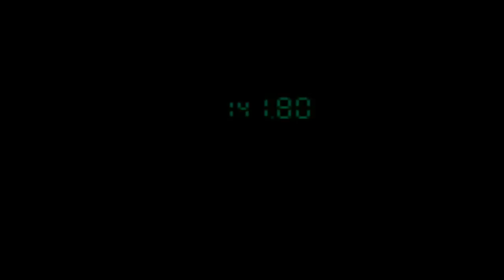Metal Gear Solid Walkthrough Part 24 Trouble Getting Down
As Snake goes deeper into the enemy's base things get a lot more tougher, with guards attacking Snake while on the elevator and Master Millers suspicions of Naomi Hunter grow even stronger...